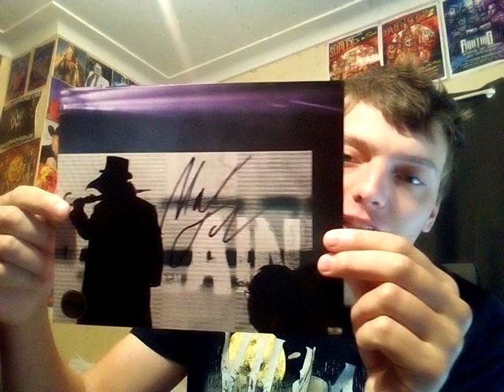Pro Wrestling Crate// Masks & Paint Unboxing //October 2018